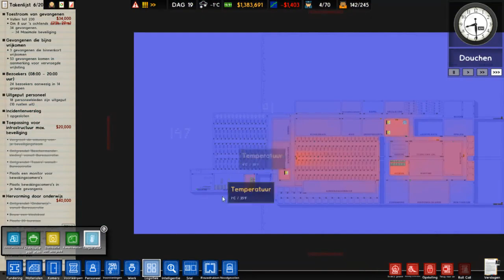Nu ontsnappen ze via daar Prison Architect